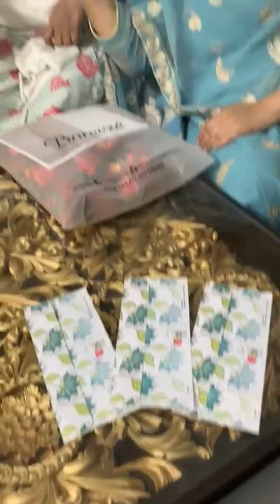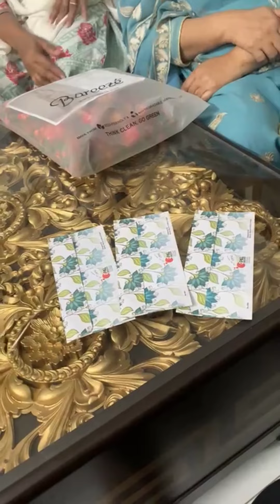birthday wishes/ cousins gathering